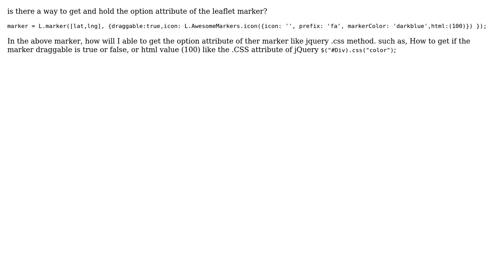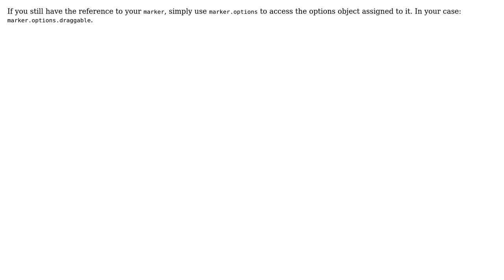GIS: How to get attribute of the leaflet marker?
With thanks & praise to God, and with thanks to the many people who have made this project possible! | Content (except music & images) licensed under CC BY-SA | Music | Images & others | With thanks to user Ra Ka user ghybs and the Stack Exchange Network Trademarks are property of their respective owners. You are responsible for your own actions.